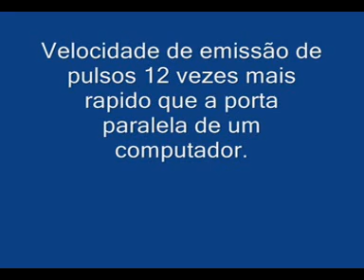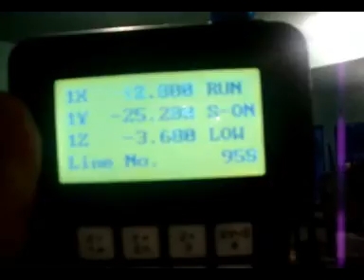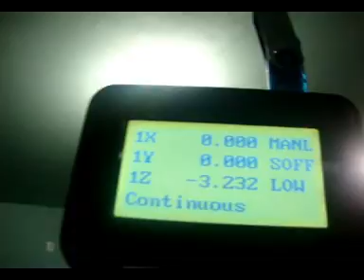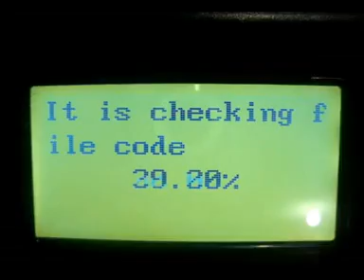ML 157850558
Video Migrado